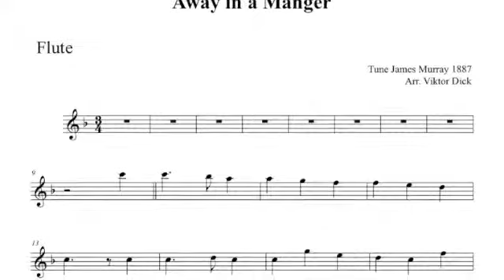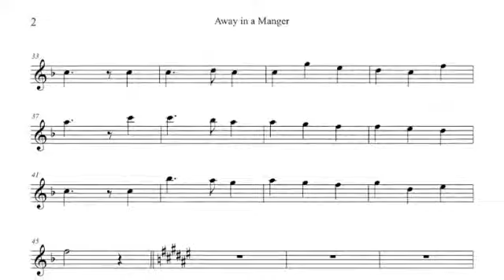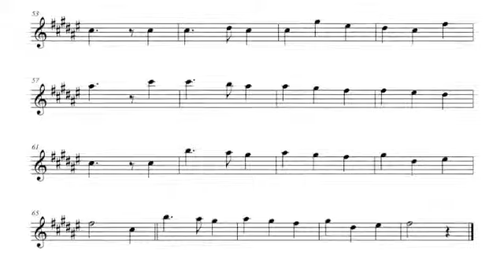Away in a Manger, Flute PlayAlong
Description:
Flute PlayAlong,
Away in a Manger,
Words: Anonymous,
Tune: MUELLER, J. R. Murray 1887,
Christmas Music,
Mp3: Sting Quartet, Flute & Contrabass,

Text:
1. Away in a manger, no crib for a bed

2. The cattle are lowing, the Baby awakes

3. Be near me, Lord Jesus, I ask thee to stay